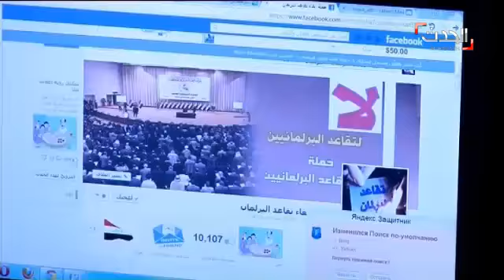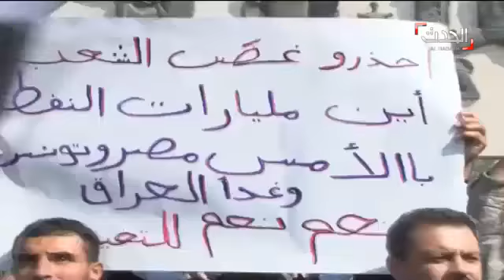العراقيون ينتظرون الانتخابات لمحاسبة نوابهم